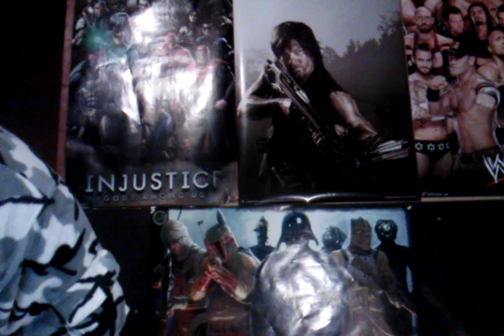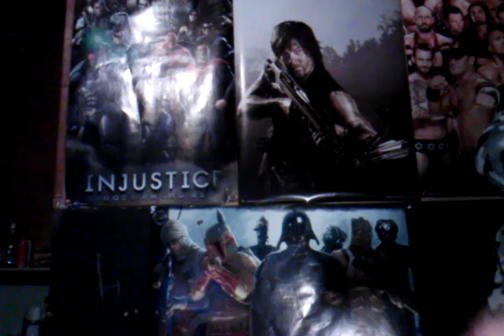UFC Fight Night Sydney 55 Prelims Marcus Brimage vs Jumabieke Tuerxun KO Reenactment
UFC Fight Night Sydney 55 Marcus Brimage vs Jumabieke Tuerxun Prelims Reenactment of Highlights By Colonel Jack & Big Dog Jimmy. Colonel Jack Breaks Down the Highlights of the Full Fight!